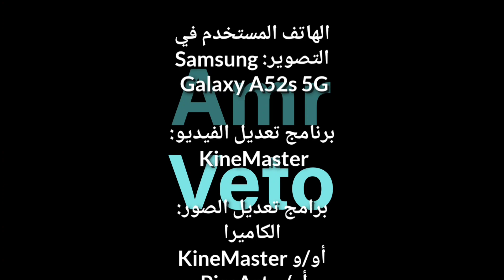قطار ابو قير ٢٠٢٣، فيلم قصير ٦٨ - Abu Qir train 2023, short film 68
هذا الفيديو هو فيلم قصير عن خط قطار ابو قير في محافظة الاسكندرية بمصر.

المخرج: Amr Veto

الهاتف المستخدم في التصوير: Samsung Galaxy A52s 5G

برنامج تعديل الفيديو: KineMaster

برامج تعديل الصور: الكاميرا
أو/و KineMaster
أو/و PicsArt

مواقع التصوير:

سِيدِي بِشْر

طُوسُون (الأكَادِيمِيَّة البَحَرِيَّة)

المُنْتَزَة

العَصَافْرَة

غُبْرِيَال

السُّوق (بَاكُّوس)

أبُو قِير

كل عام وانتم بخير بمناسبة عيد الأضحى.

English:

Abu Qir train 2023, short film 68

Hello.

This video is a short film about Abu Qir train line in Alexandria Governorate, Egypt.

The director(s): Amr Veto

The phone(s) that was used to record: Samsung Galaxy A52s 5G

The video editing program(s): KineMaster

The photo editing program(s): The phone camera and/or KineMaster and/or PicsArt

The recording location(s):

Sidi Bishr,

Toson - The naval academy,

El-Montazah,

El-Asafrah,

Ghobrial,

Es-Souq - Backus

Abu Qir

Happy Eid.

Bye.